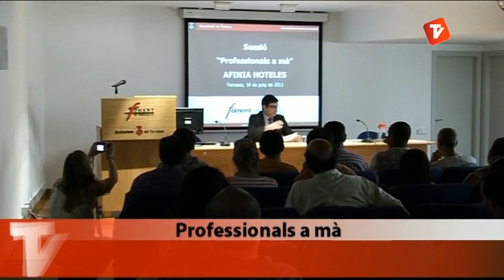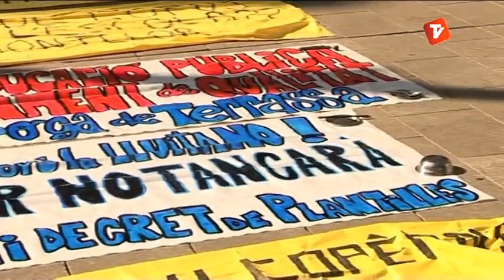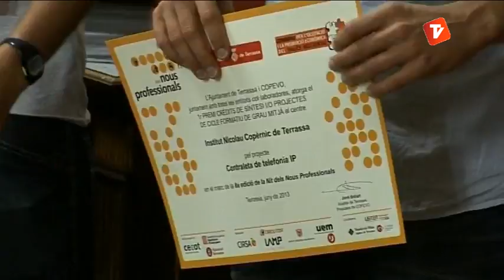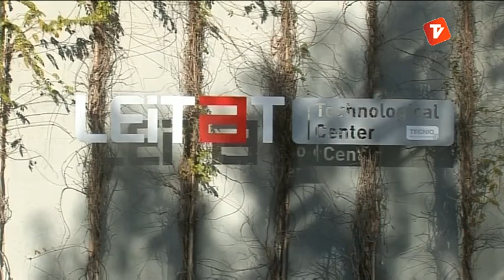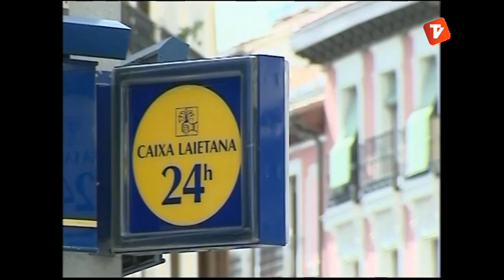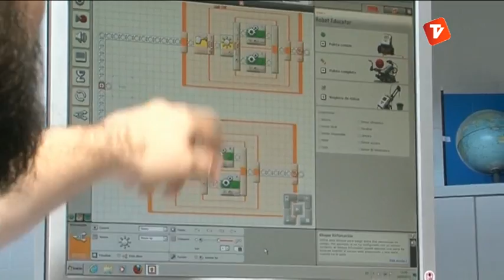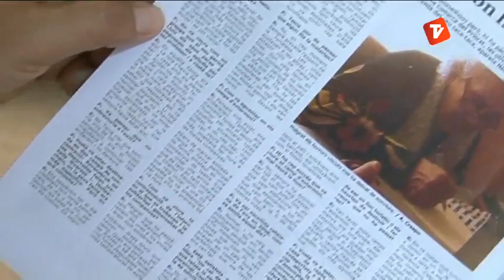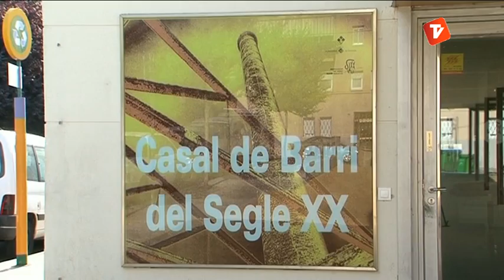Notícies Vespre 19-06-2013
Notícies vespre de Canal Terrassa Vallès d'aquest dimecres 19 de juny de 2013, presentat per Òscar Pericas.